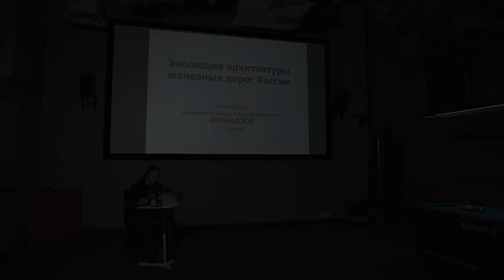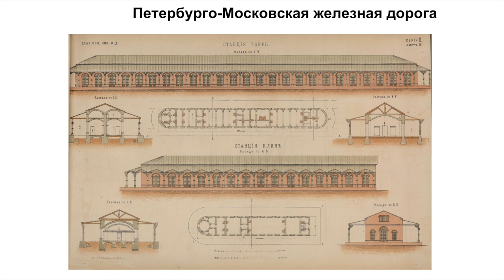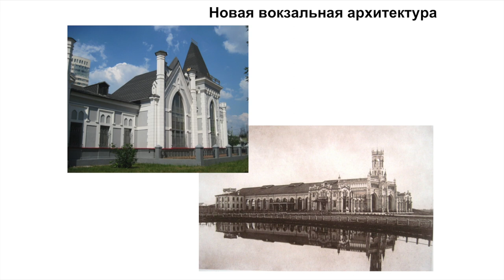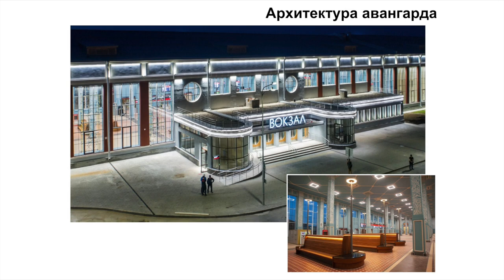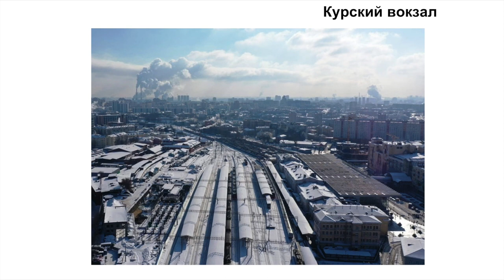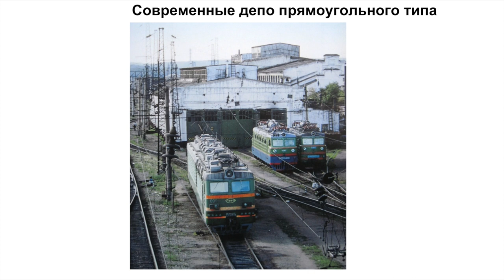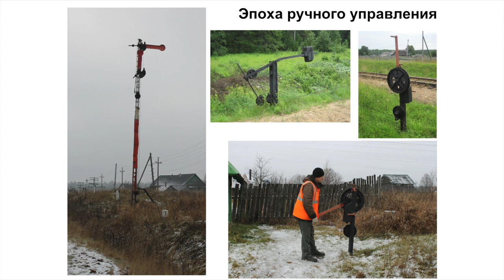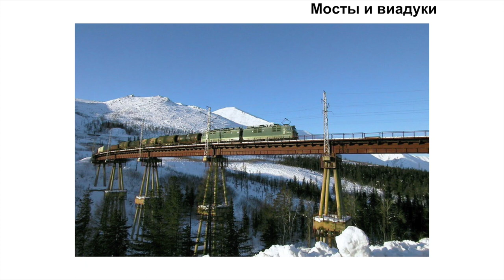Юрий Егоров. Эволюция архитектуры железных дорог России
00:01:46 — Составные части железнодорожного ансамбля
00:03:22 — Эволюция вокзальных зданий
00:04:33 — Вокзалы Царскосельской железной дороги
00:10:32 — Петербурго-Московская железная дорога
00:17:54 — Малые вокзалы раннего периода
00:21:55 — Формирование Московского железнодорожного узла
00:26:41 — Реконструкция крупных вокзалов и новая вокзальная архитектура
00:39:03 — Императорские павильоны
00:41:10 — Архитектура авангарда
00:46:44 — Дачные вокзалы
00:47:40 — Послевоенное восстановление железных дорог
00:49:22 — Курортные вокзалы
00:49:53 — Мемориальные вокзалы
00:56:31 — Малые вокзалы
00:58:29 — Остановочные павильоны
00:59:04 — Эпоха модернизма
01:03:11 — Байкало-Амурская магистраль
01:07:11 — Современные вокзальные здания
01:07:42 — Локомотивное и вагонное хозяйство
01:07:55 — Паровозные и вагонные депо
01:16:25 — Устройства водоснабжения
01:29:27 — Посты управления стрелками и сигналами
01:39:40 — Линейно-путевые здания
01:41:10 — Служебное жилье
01:42:40 — Мосты и виадуки
01:48:38 — Тоннели, галереи, подпорные стенки